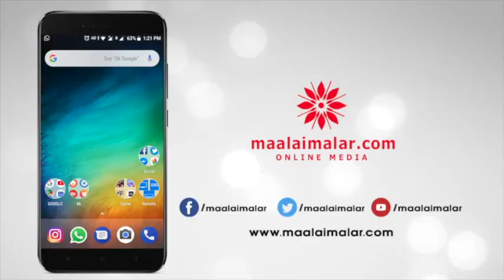Shankar starts Indian 2 works Silently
Shankar starts Indian 2 works Silently / சத்தமில்லாமல் இந்தியன்-2 பணிகளை துவக்கிய ஷங்கர்